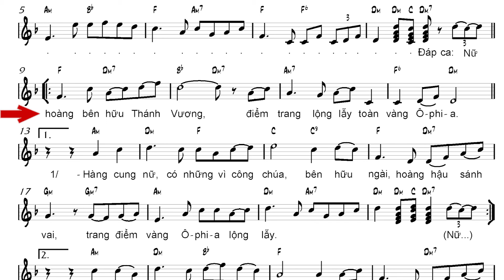Đáp ca - Tv.44 - Vũ-Lương-Thiên-Phúc | Thánh lễ Đức Mẹ Hồn Xác Lên Trời 15.08.2020 | Tập Hát 1 bè